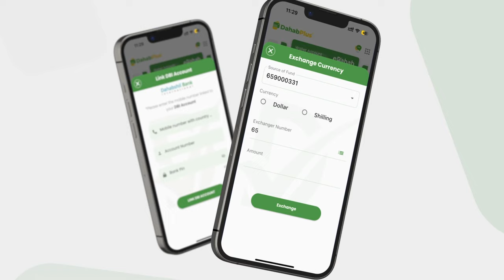Xil Jeesoow: "MW Xasan in uu Baarlamaanka ku dhaho waa ii nacamleyn jirteen oo waligay wax aa...".